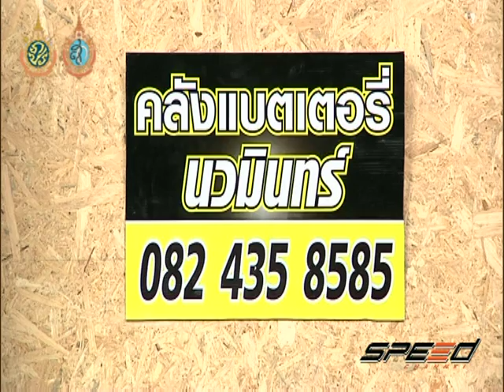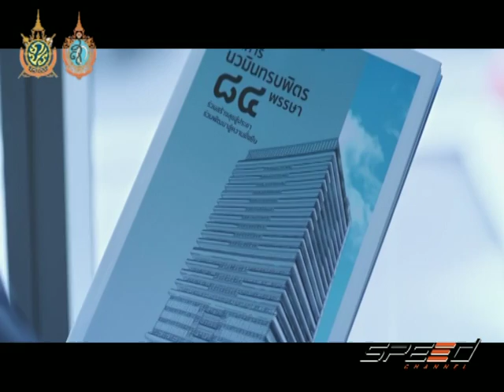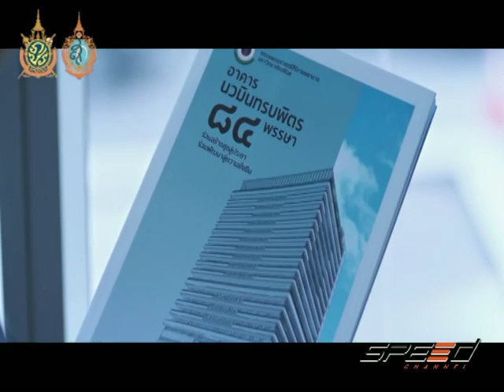Speed Talk 17 08 2016 (2/5)